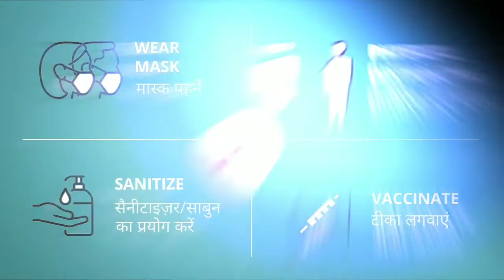Frontline Workers Playing Leading Role in Combating the COVID 19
ଗାଁ ଗାଁ ରେ କୋବିଦ ରୋଗୀ ଙ୍କୁ ଦିଆୟିଯାଉଛି proning ମାଧ୍ୟମରେ oxizen ବଢିବାର ଶିକ୍ଷା  |ସମ୍ବଲପୁର ଜିଲ୍ଲା ରେଢ଼ାଖୋଲ ବ୍ଲକ ର ବେତଗଡ ଉପ ସ୍ୱାସ୍ଥ୍ୟ କେନ୍ଦ୍ର ର ସମସ୍ତ ଗାଁ ରେ ଆଶା, ଅଙ୍ଗନବାଡି, ହେଲଥ worker  ଙ୍କ ଦ୍ଵାରା ଦେହର oxizen  ଓ puls  ଓ tepmerchur ମପାଯାଊଛି ଓ ଅଙ୍ଗନବାଡି ଓ ସହକର୍ମୀନ  ମାନେ ଘର ଘର ବୁଲି ସଚେତନ କରୁଛନ୍ତି

Community Correspondent Mamta Patra reports from Sambalpur, Odisha for Video Volunteers.